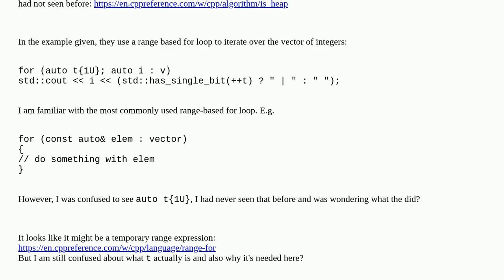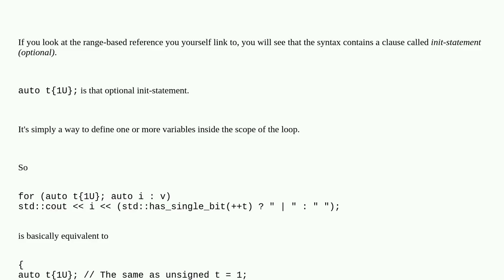What does the auto "t1U" do in the following range-based for loop from std::make_heap example?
A special thanks goes out to the community

  c++20 range-based-loop c++